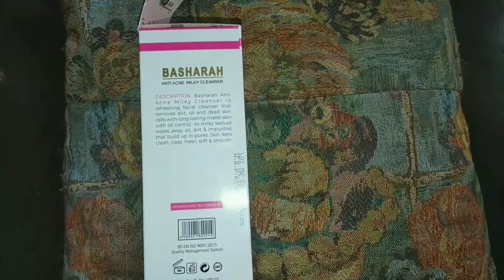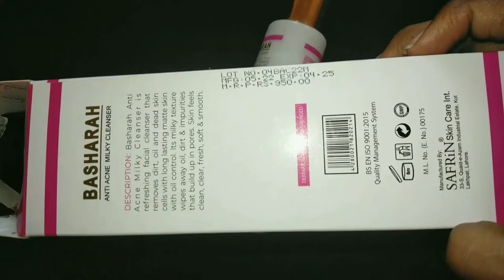Daily Routine Vlog ! Kofte Recipe ! skin par aye bhot sare pimples! Karachi ka Mosam or barish